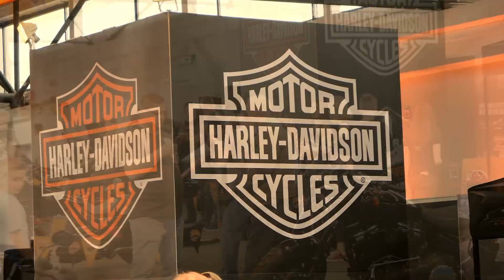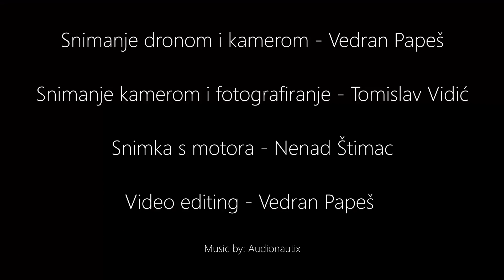Harley Davidson @ Autoshow Zagreb 2018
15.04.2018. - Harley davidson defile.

Snimanje dronom i kamerom - Vedran Papeš
Snimanje kamerom i fotografiranje - Tomislav Vidić
Snimka s motora - Nenad Štimac

Video editing - Vedran Papeš

Copyright by Vedran Papeš